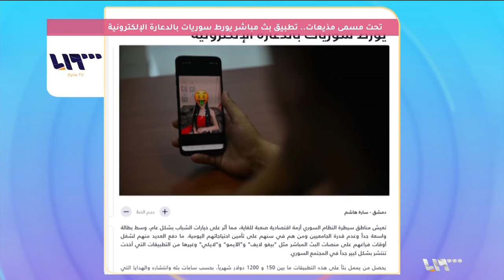تطبيق بث مباشر يورط سوريات بالدعارة الإلكترونية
"بيغو لايف"